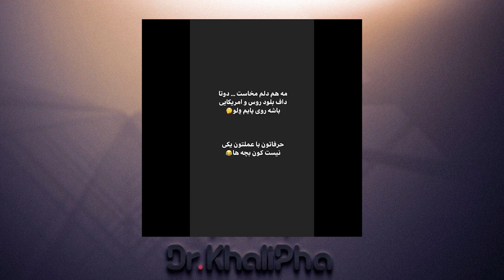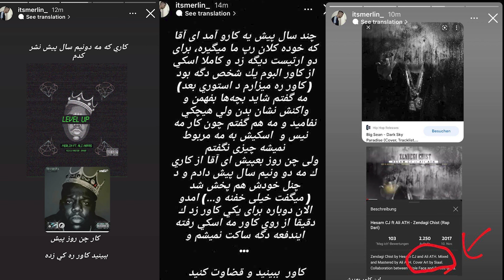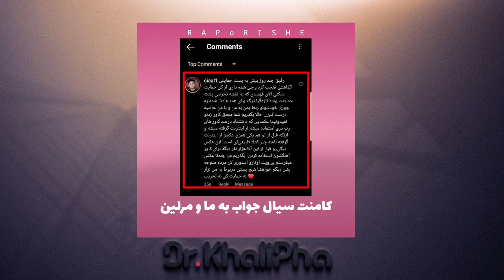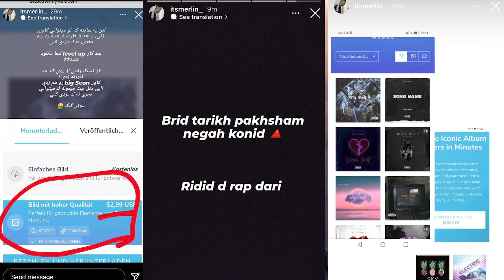اخبار و حواشی رپ دری ؛ موزیک ویدیو Ali ATH/ترک جدید ساحر/ترک جدید از افرا کمپانی و ادامه حواشی چند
اخبار و حواشی رپ دری ؛ موزیک ویدیو Ali ATH/ترک جدید ساحر/ترک جدید از افرا کمپانی و ادامه حواشی چند روز پیش بین آرتیست ها

و باقی ترک ها ره از بزرگ ترین رسانه ها رپ دری دنبال کنید